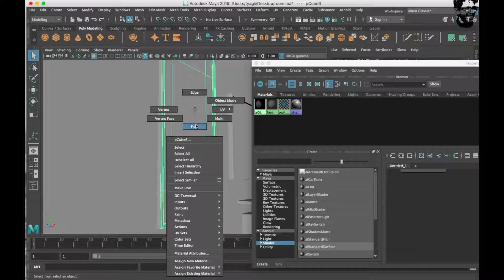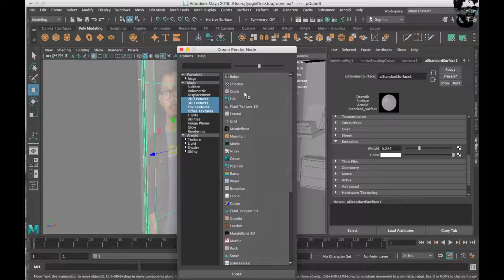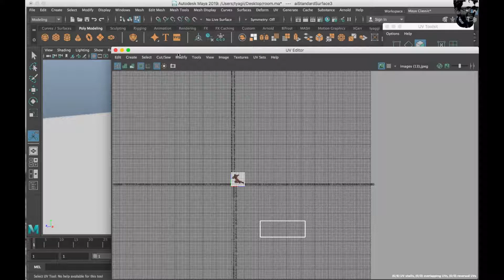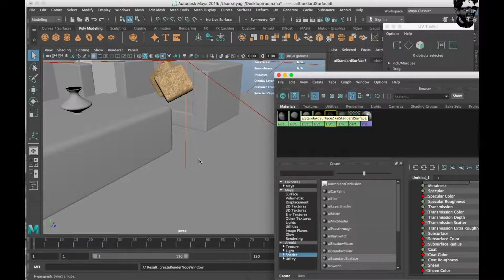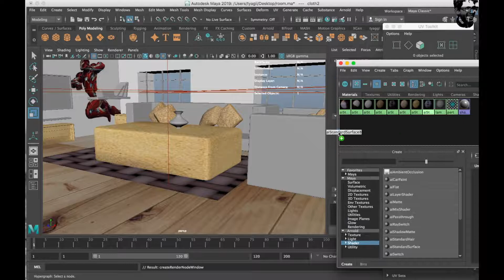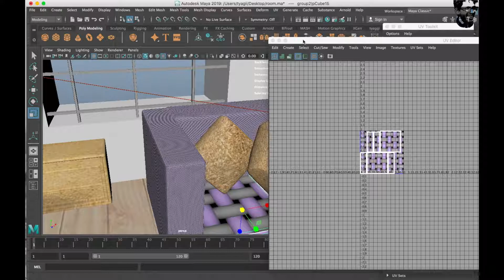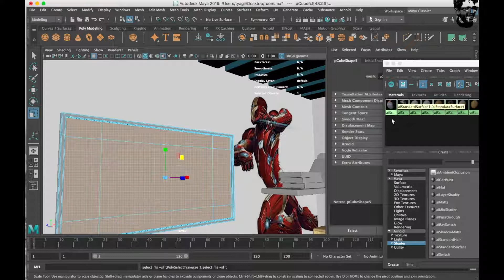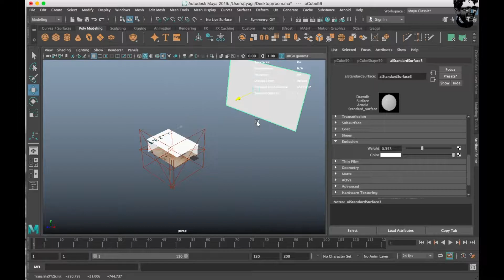Simple House Interior (Maya) 3D Modelling. Ep-3